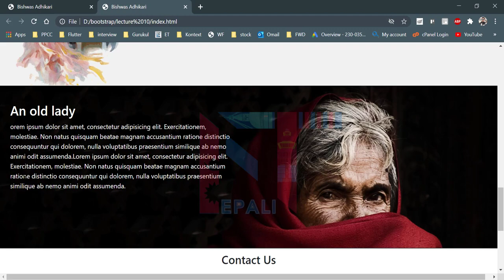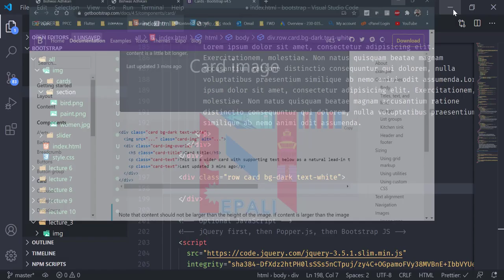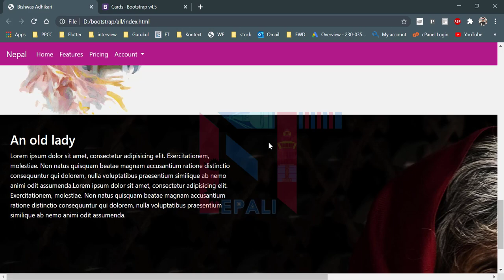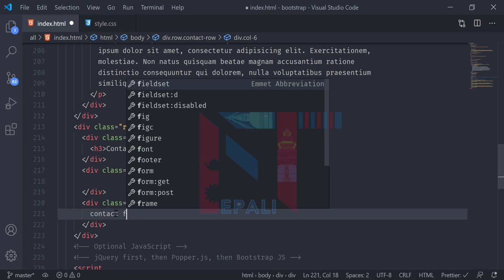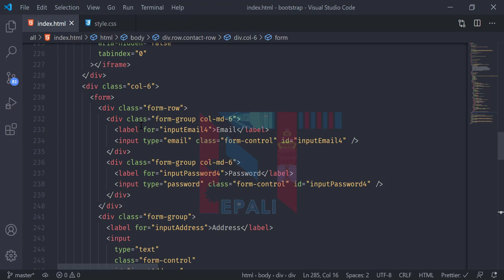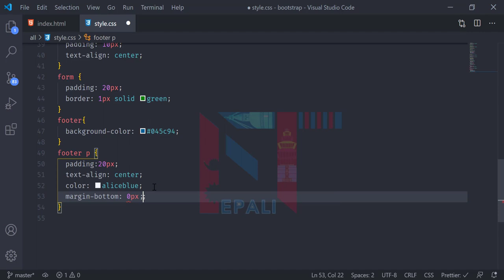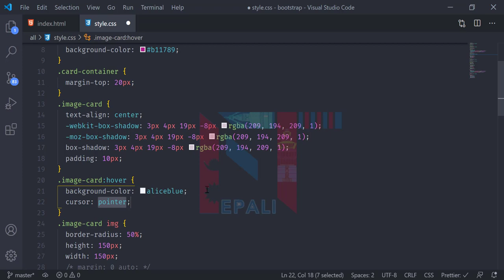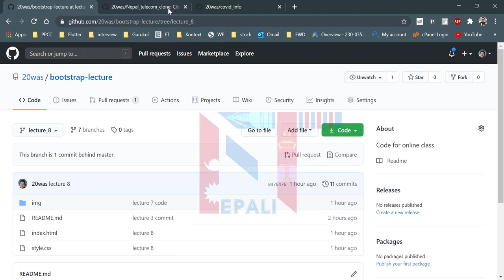Bootstrap 4.5 Tutorials in Nepali | Lecture 7 to 10 | Completing Project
This is the last lecture in which I combined lecture 7 to 10 to make it a complete project video. There are a few issues that I have discussed in the lecture which can be solved by you all.

All code can be found here on my Github repository. Don't forget to give a start .

I will make a complete Javascript course on the next series. Keep tuning.